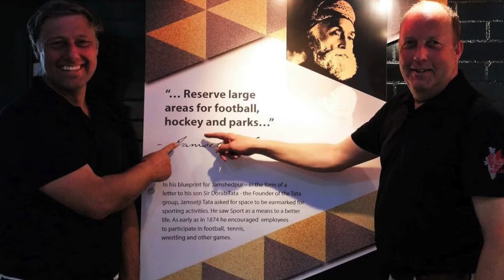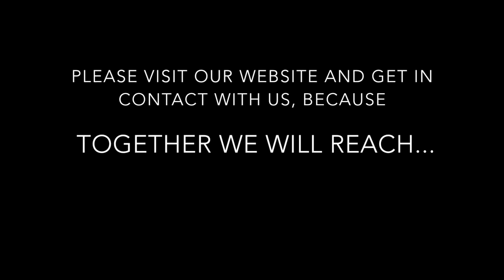One Million Hockey Legs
Floris Jan Bovelander and Rob van Nes established One Million Hockey Legs in 2015. The aim is to offer access to sports, in our case hockey, to as many as possible children in India. In the tribal areas in particular.  In this video you get an overview of our activities.